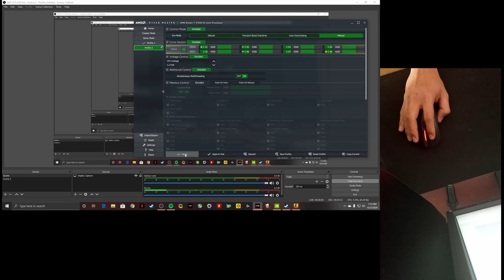Logitech G703 from Razer Deathadder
On my last video i was Gold Nova 1 or 2 now I'm DMG. Thanks to G703 my flicks improved. If there will be Razer Deathadder wireless, I'll switch back.  ;)